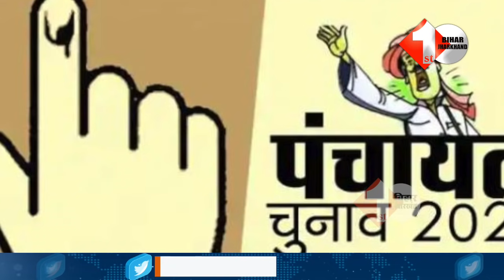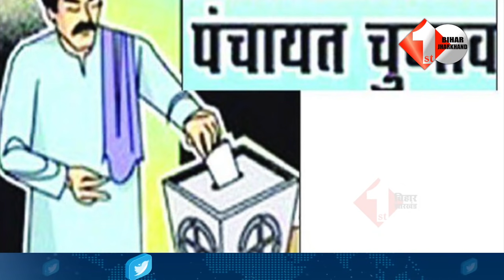तीन अगस्त से शुरू होंगे Panchyat Chunav, मुखिया सरपंच के लिए बड़ी खबर | First Bihar Jharkhand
1. Nitish की पुलिस ने बरसाई लाठी तो Tejashwi ने बांटा जख्मी अभ्यर्थियों का दर्द, देखिये क्या कहा